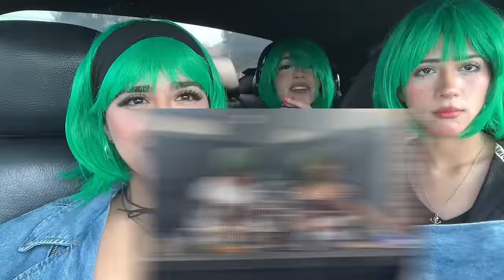SISTERS CAR MUKBANG | Green hair don’t care 💁🏽‍♀️🍀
Green wigs for the win 🍀😝 Grabbed some Canes and answered some questions you guys asked us on our last video! Car mukbangs are the best 💚

We feel guilty for having the ability to be home rn while others are dying or suffering. We will continue to do what is right, and be the voice for others. Free Palestine. Free Congo. free Tigray. free Sudan. free Puerto Rico. And free other persecuted ethnic groups. ❤️‍🩹